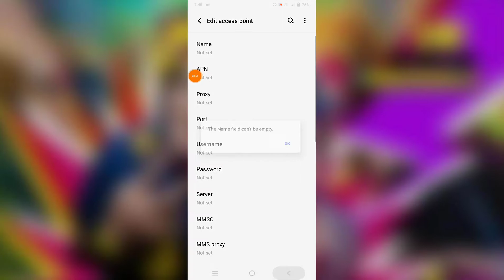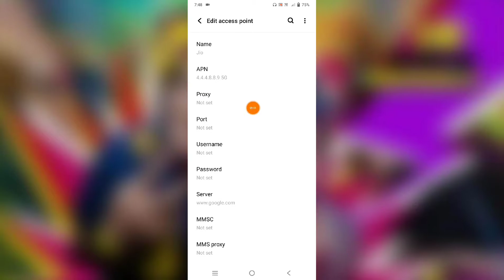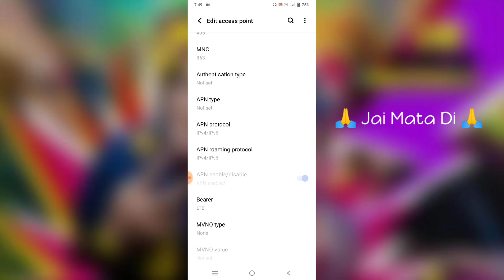Vivo Y21T How To increase internet Speed | Vivo Y21T internet Speed Kaise Badhaye